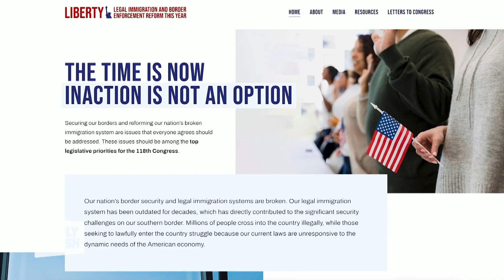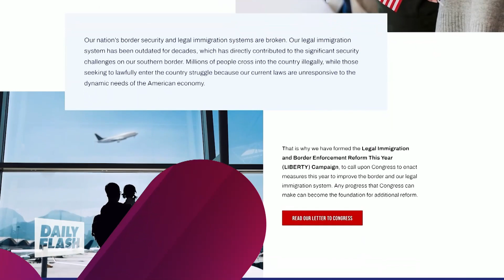U.S. Chamber of Commerce Liberty Campaign | Neil Bradley | Daily Flash